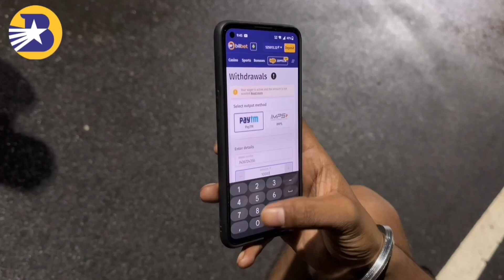Casino real money app | Casino real cash app | Bilbet in India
Hi 🤝
 Today we're going to talk about Casino real money app
Prior to now, my life was filled with struggle and hardship. Each day was a monotonous cycle of laborious work, making life seem fleeting. The wages were so low that I had to work several jobs. My income was barely enough to cover basic necessities like food, clothing, and a small room's rent in the city's most underprivileged area😓
 That all changed when a friend came to visit me one day. In a brand new BMW X7 🔥
Just imagine, a year ago he was mopping floors with me 😳
It turned out that the friend was into development and had learned how to hack casino slots.
Today I'll show you how 👌
By the way, we only play at Bilbet Casino in India, that's why:
👉 The casino is licensed by Curacao.
👉 The casino is one of the few that has not been banned as a result of an Indian government ruling
👉 Bilbet Casino accepts and withdraws money to PayTM, UPI, Phone Pe and other popular payment systems in India
👉 Withdrawal at Bilbet takes less than 24 hours
👉 All new users are given 108 freespins for their first deposit Stop living poor! Join Bilbet and start earning!
Come on 👇